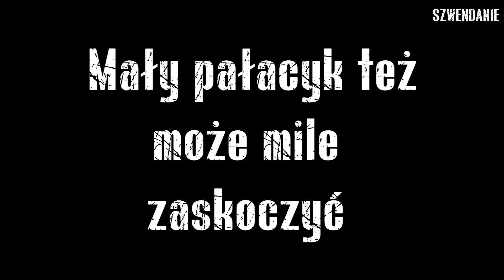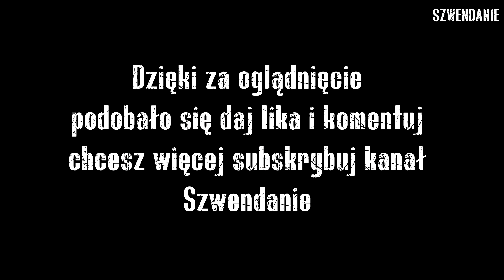Mały pałacyk też może mile zaskoczyć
Neobarokowy pałac wzniesiony w końcu XIX w, murowany , zbudowany na planie nieregularnego czworoboku.. Nakryty dachami mansardowymi z lukarnami. Narożniki elewacji podkreślają boniowate lizeny, a okna zdobią obramienia z uszakami. (wg oprac.A. Wilka).